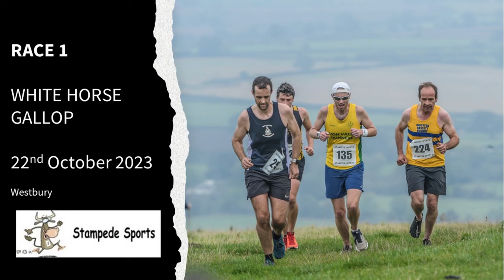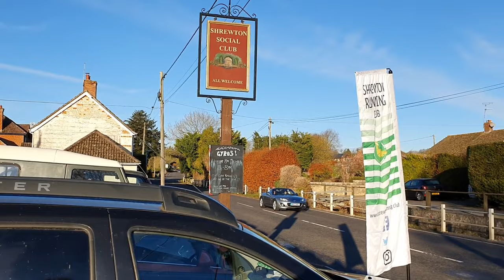Wiltshire Off-Road League Preview 2023/24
Before this years Wiltshire Off-Road league kicks off for 2023/24, here is a review of the 8 races that have been picked to form the league this year.

00:56 White Horse Gallop
02:23 Over the Hills
03:30 Yarnbury Yomp
04:37 Riverbank Rollick
05:23 Lungbuster
06:04 SMaRTT Smasher
06:55 Terminator
07:51 TBC & Close

Race 8 - TBC